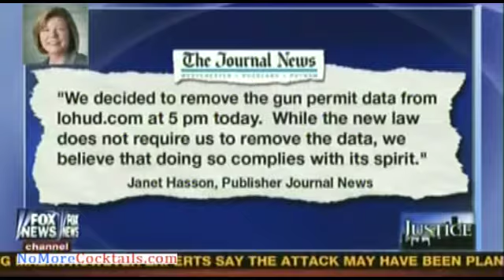Judge Jeanine Slams the Journal News AGAIN!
Judge Jeanine slammed the Journal News yet again. She called them scared and that they pulled the map because they saw how the map resulted in homes being broken into because of the presence of firearms.